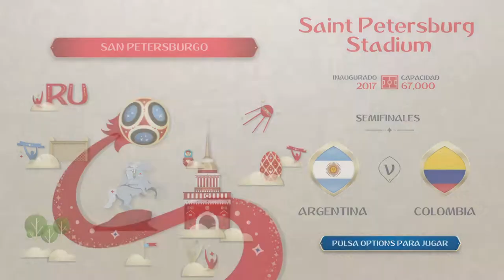COLOMBIA VS ARGENTINA | JUGANDO EL MUNDIAL | SEMIFINAL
Hola gente fifera, hoy les traemos la semifinal del mundial,contra el qeuipo de messi. Sera que colombia hace historia y llega a la final del mundo ?